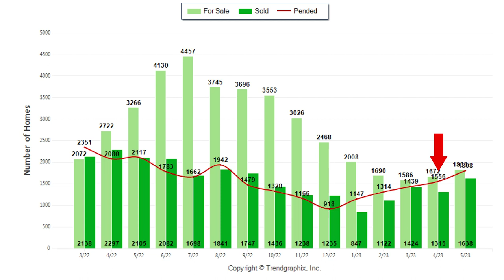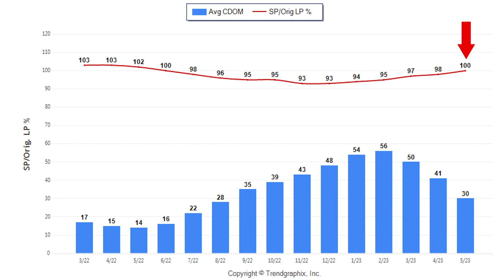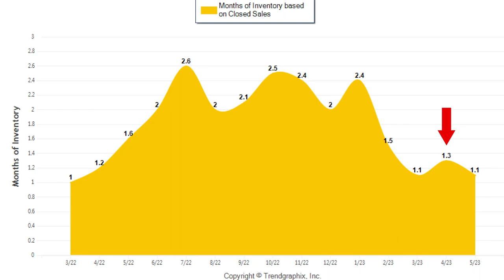Buyers and Sellers Rejoice: Sacramento’s Real Estate Market Is Heating Up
The real estate market is heating up with the weather, and there are a lot of changes you need to know about! The latest statistics are out for the Sacramento area market, which means that we can know what has been happening with inventory, home values, sales, and more. The truth is that this is the opportune time for some people to enter the market. To hear if that’s you and what you need to know, check out this video.

0:00 — Introduction
0:25 — Inventory and buyer activity
1:17 — Pending sales
1:43 — Price per sqft
2:10 — List-to-sales-prices ratio
2:38 — Days on market
2:52 — Months of inventory
3:07 — What this means if you’re a seller
3:52 — Wrapping up

For over thirty five years Tom and his top producing team has been guiding clients through the complexities of real estate transactions. Extensive experience with Traditional, Luxury, or Investment sales coupled with vast regional knowledge provides sellers more buyers, and buyers more options.

Tom Daves
Tom Daves Team
Sacramento, California
CalBRE #00581837

CREDITS ►
Agency - Vyral Marketing
Writer - Rachel Risley